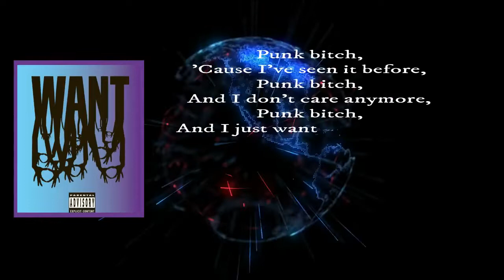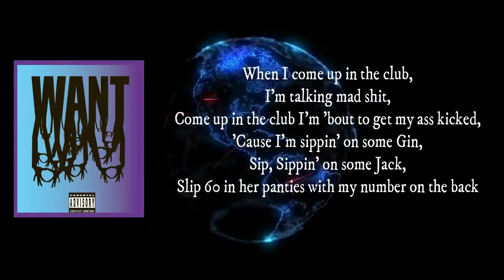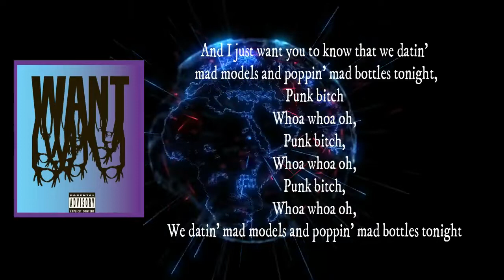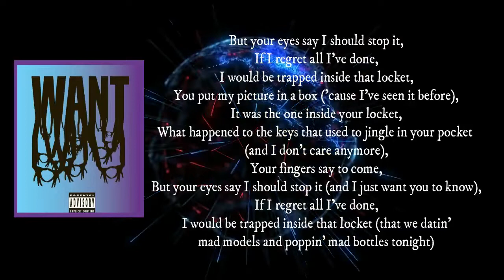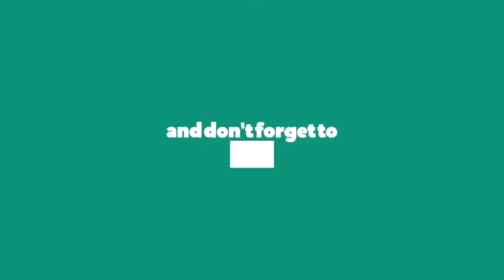3OH!3 - PunkBitch (Lyrics)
PunkBitch Lyrics: When I come up in the club,
I'm talking mad shit,
Come up in the club I'm 'bout to get my ass kicked,
'Cause I'm sippin' on some Gin,
Sip, Sippin' on some Jack,
Slip 60 in her panties with my number on the back

'Cause the proof is in the Kodak,
The throw-backs in a dark and vacant corner,
You were freezing, I was warmer,
And the roof is gone, when we know that,
And baby chases like she don't know what she's seeing,
I was steady, you were fleeting

Punk bitch,
'Cause I've seen it before,
Punk bitch,
And I don't care anymore,
Punk bitch,
And I just want you to know,
Punk bitch,
Punk bitch,
Punk bitch,
Punk bitch,
And I just want you to know that we datin' mad models and poppin' mad bottles tonight,
Punk bitch
Whoa whoa oh,
Punk bitch,
Whoa whoa oh,
Punk bitch,
We datin' mad models and poppin' mad bottles tonight

Uh, yeah, sounds good,
Throw me up in the headphones; sounds good

When I come up in the club,
I'm actin' mad dumb,
Ladies lookin' at me tell 'em, "come and get some,"
'Cause I'm sippin' on some Jack,
Sip, Sippin' on some Gin,
Tip, tippin' all these strippers like I know them as my friends

And the roof is gone, we know that,

Punk bitch,
Punk bitch,
Punk bitch,
Punk bitch,
Punk bitch,
Punk bitch,
Punk bitch,
Punk bitch
Whoa whoa oh,
Punk bitch,
Whoa whoa oh,
Punk bitch,

Scratch the nice,
'Cause I just can't keep coming back

Punk bitch,
Yeah,
Punk bitch,
Yeah,
Punk bitch,
Yeah,
Punk bitch,
Yeah

You put my picture in a box,
It was the one inside your locket,
What happened to the keys that used to jingle in your pocket,
Your fingers say to come,
But your eyes say I should stop it,
If I regret all I've done,
I would be trapped inside that locket,
You put my picture in a box ('cause I've seen it before),
What happened to the keys that used to jingle in your pocket (and I don't care anymore),
But your eyes say I should stop it (and I just want you to know),
I would be trapped inside that locket (that we datin' mad models and poppin' mad bottles tonight)